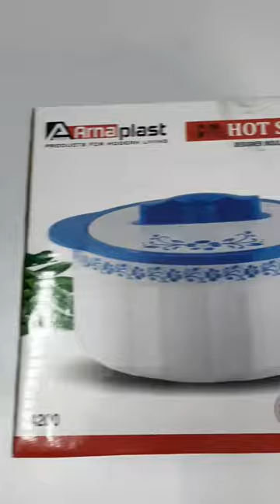Hotpot Chappati Box 4000ml @simsimshopping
Hotpot link to purchase :-